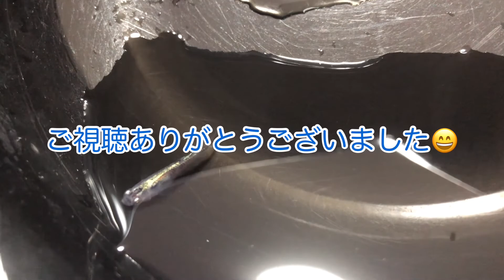メダカ飼育 NVボックス 水換え からの 花魁 形質別No.1紹介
花魁のNVボックスを久しぶりに水換えしていきました。
そして、そのついでに花魁たちの形質チェックを。
割と変わった表現の子も出てきてました。